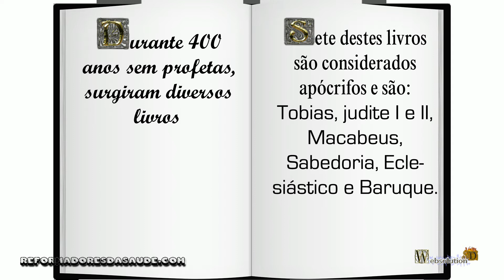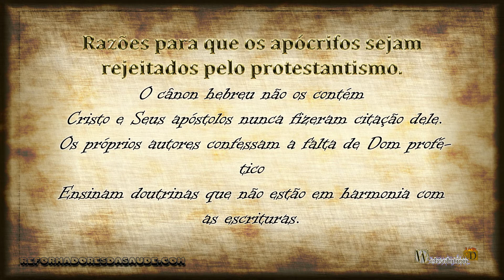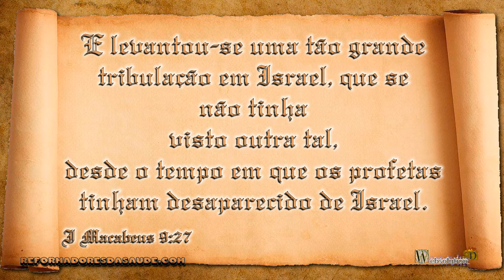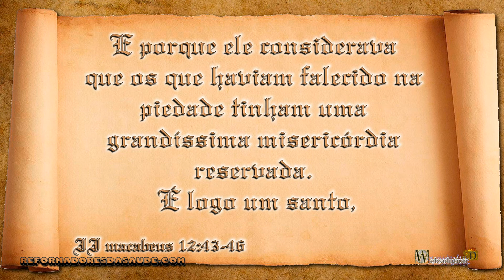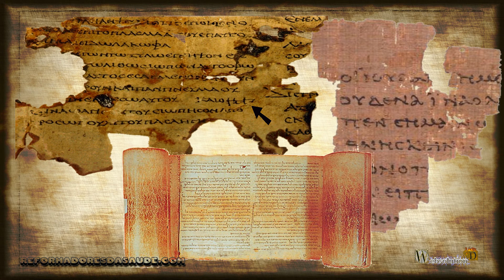Apócrifos do Antigo Testamento -P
Livros considerados apócrifos no Novo Testamentos. Formas e ideologias que definem por que considerar certos livros como apócrifos.